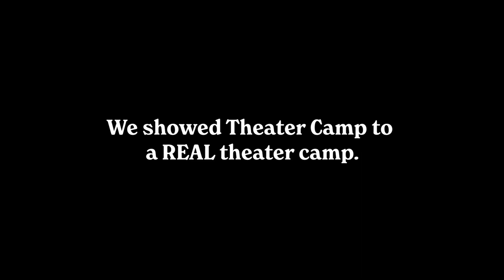THEATER CAMP | We Showed “Theater Camp” to a Real Theater Camp | Searchlight & Interscope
We showed “Theater Camp” to a real theater camp.

Thank you to the wonderful campers and staff at Stagedoor Manor!

Tony Award winner Ben Platt and Molly Gordon star in the original comedy THEATER CAMP as Amos and Rebecca-Diane – lifelong best friends and drama instructors at a rundown camp in upstate New York. When clueless tech-bro Troy (Jimmy Tatro) arrives to run the property (into the ground), Amos, Rebecca-Diane and production manager Glenn (Noah Galvin) band together with the staff and students, staging a masterpiece to keep their beloved summer camp afloat.

Cast: Noah Galvin, Molly Gordon, Ben Platt, Jimmy Tatro, Patti Harrison, Nathan Lee Graham, Ayo Edebiri, Owen Thiele, Alan Kim, Alexander Bello, Bailee Bonick, Kyndra Sanchez, Donovan Colan, Vivienne Sachs, Quinn Titcomb, Caroline Aaron, Amy Sedaris

Connect with Theater Camp Online